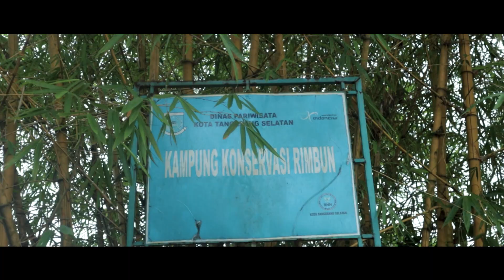Travel With Visit Banten_Cinematic Travel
Kampung Konservasi Rimbun Tangsel Kampung konservasi sering dijadikan sebagai tempat pengembangan dan pelestarian keanekaragaman hayati, serta sebagai tempat bagi masyarakat setempat untuk mengelola sumber daya alam dan kegiatan ekowisata,

Di lokasi ini pengunjung bisa mengetahui tentang budidaya serta belajar dan melihat langsung proses pengembangan dari bibit tanaman hingga panen.

tersedia resto juga untuk menikmati sajian kuliner khas dari kampung rimbun.

Find my explore